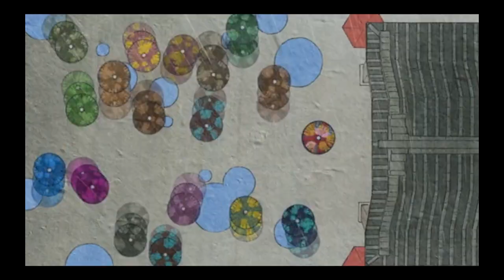Drago - Shoji Screens (Prod. obn)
Anime: Mononoke